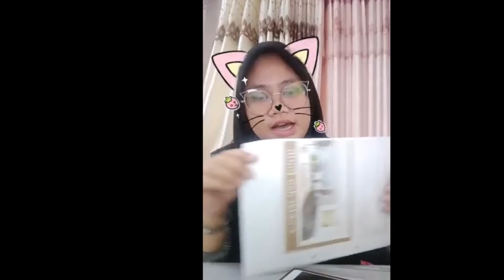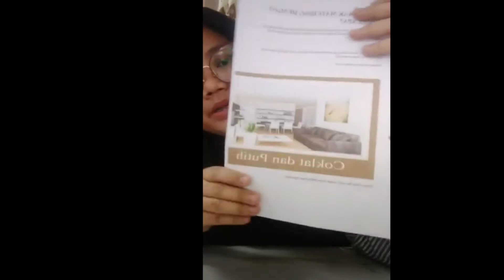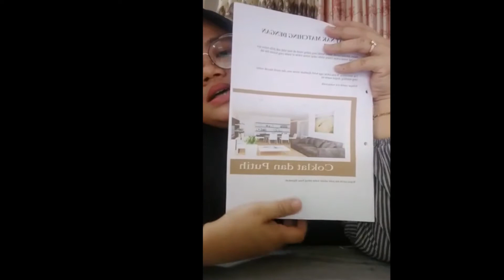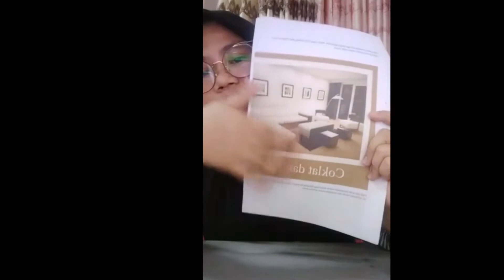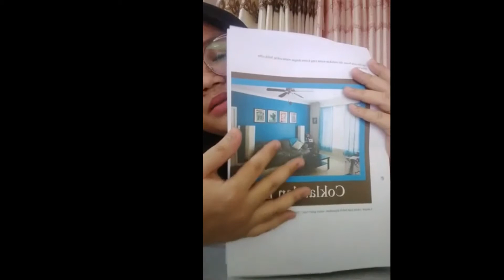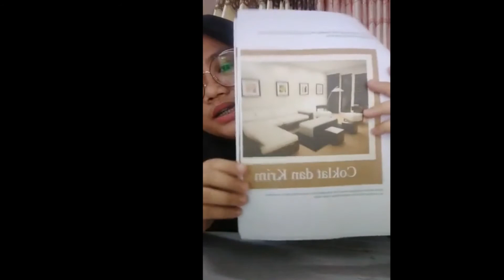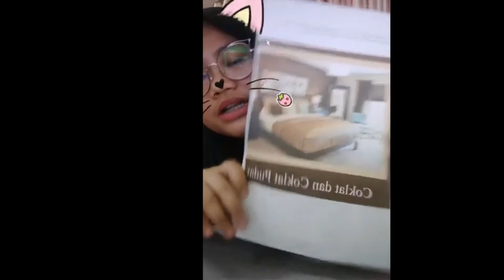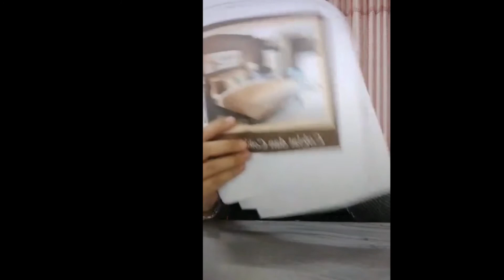Perabotbotbotbot? Betul ke Cara kita susun perabot selama ini?